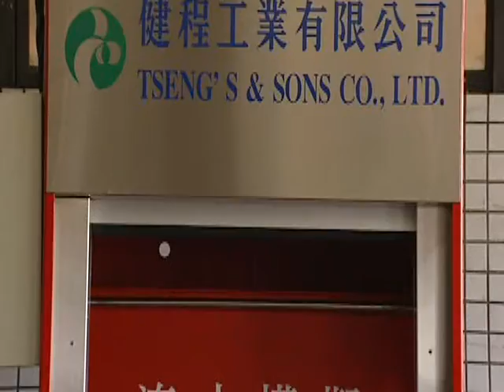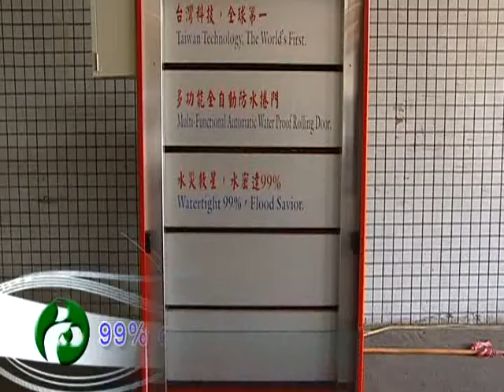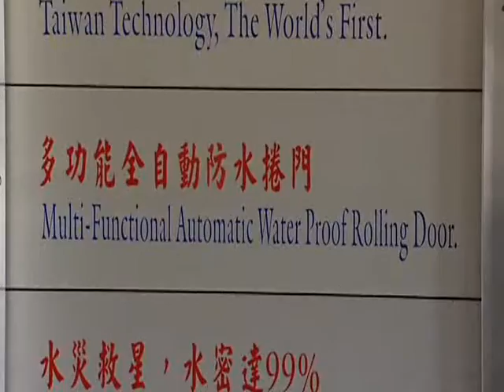flooding gate,Floodgate experiment,watertight gate,Sensing full automatic flood feuding roll-up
Accredit had developed the world first automatic water control gate in 2009. This product has patented in several countries (Taiwan, China, Japan, United States, German and United Kingdom). Accredit is going to introduce this product to the world to help people reduce the damage caused by flooding in order to enjoy better life quality.